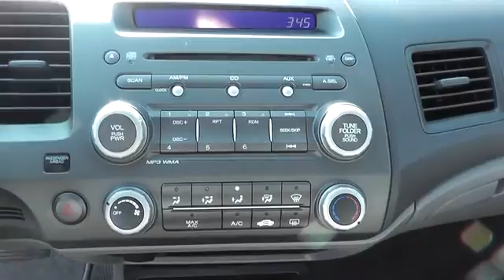2010 Honda Civic Sedan Long Island, Smithtown, Bohemia, Medford, Riverhead, NY M3158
Servicing Bohemia, NY near Smithtown, Medford, Riverhead, Long Island New York
2010 Honda Civic Sedan 4dr Auto LX - Stock#: M3158 - VIN#: 2HGFA1F50AH562821

Generation Kia
4825 Sunrise Highway

Silver Bullet! What a fantastic deal! Who could say no to a truly wonderful car like this stunning 2010 Honda Civic? New Car Test Drive called it ...a benchmark in the compact class, noted for its reliability. A wide range of models is available. They're easy to drive, with ample windows that provide outstanding outward visibility... Have one less thing on your mind with this trouble-free Civic. Designated by Consumer Guide as a 2010 Compact Car Best Buy.